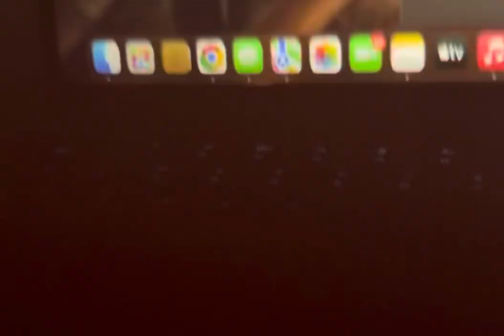KILLING VELD WITH SAIAS IN THRACIA 776 (PLEASE SUBSCRIBE TO RATIOMAN67) (ANTHMAGS72 PLEASE COLLAB!!)